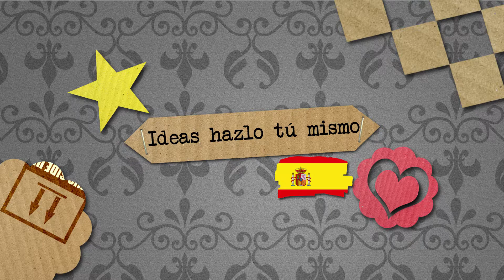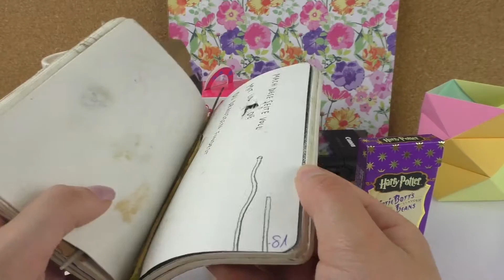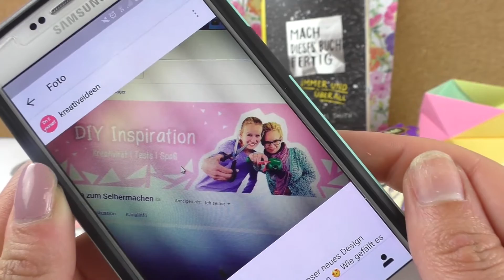Favoritos de SEPTIEMBRE y OCTUBRE | 2016 | Harry Potter, Origami, washi tapes